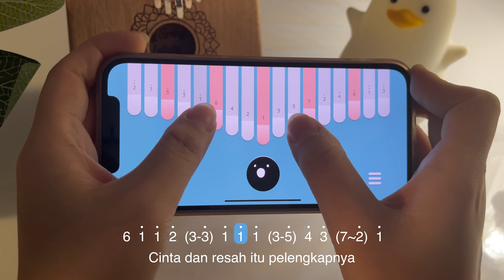KARNA SU SAYANG - Reggae SKA Version (Kalimba App Cover With Tabs)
Keylimba cover with tabs lagu KARNA SU SAYANG - Reggae SKA Version (Bisa dimainkan dengan kalimba asli juga)